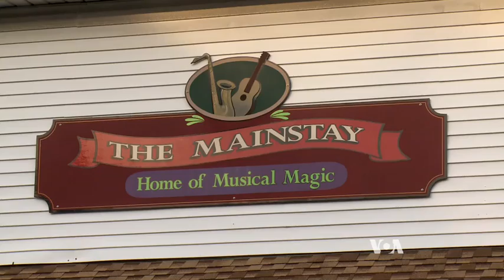Trumpet Prodigy Blows Audiences Away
By the age of five, trumpet prodigy Geoff Gallante was already playing with award-winning American musicians and appeared on a popular U.S. television show.  Today, at 13, he continues to amaze audiences with his talent. VOA's Julie Taboh reports.